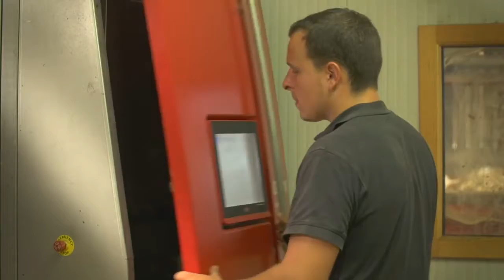Pierre - Agent d'élevage laitier qualifié